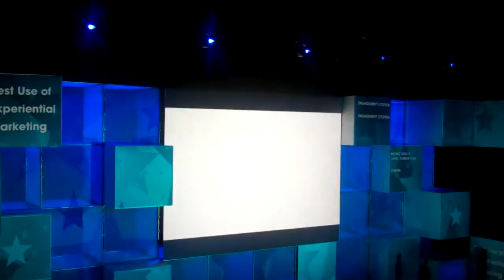Cannes Lions 17-23 June 2012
Ogilvy Lions Winning Gold with all in the Region!